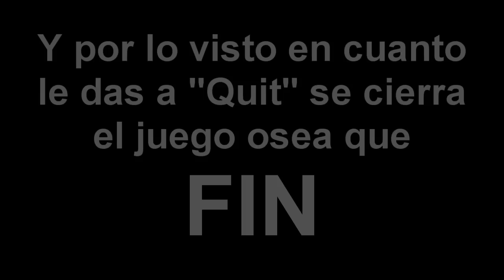Faster Than Light | Episodio 8 - El Ultimo Sector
Faster Than Light es un juego independiente de simulación/exploración al estilo "Rouge" donde tomaremos el control de los tripulantes de una nave de la alianza, y de nosotros dependerá el destino del Universo.
Podeis comprarlo en Steam, gog.com o desde su pagina oficial por aproximadamente 10$.